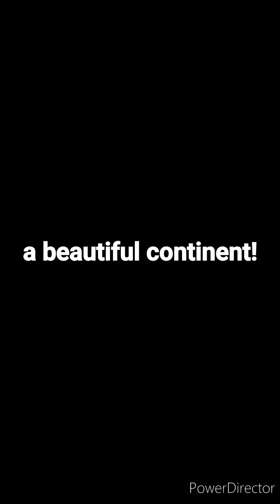African Countries I Dream to Go Visit.